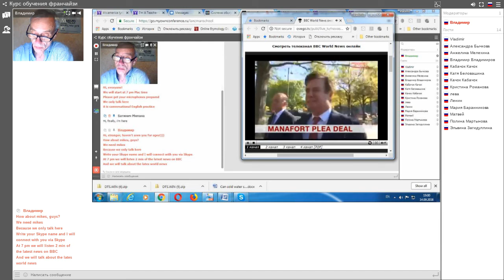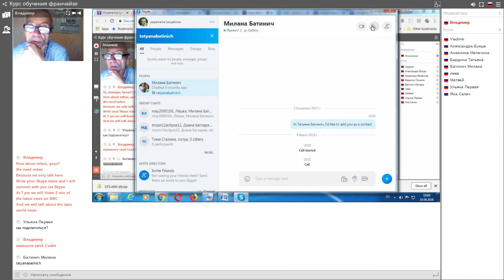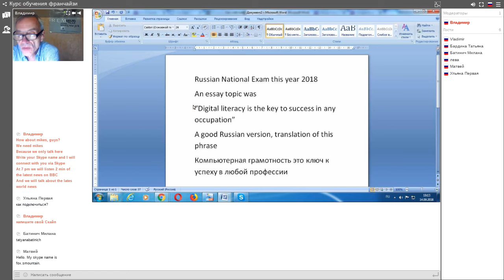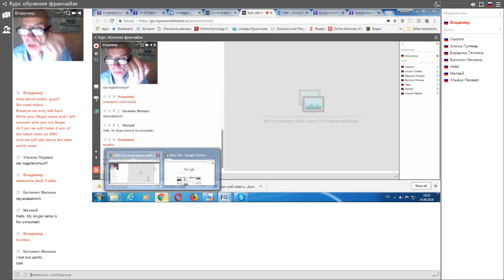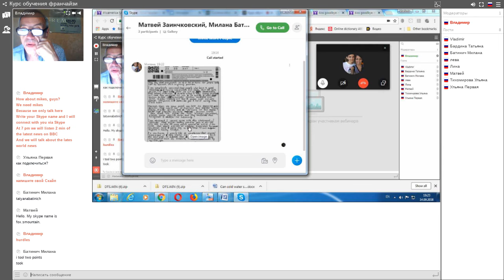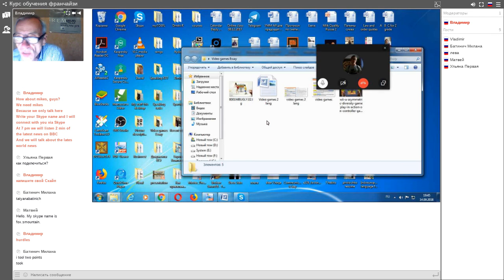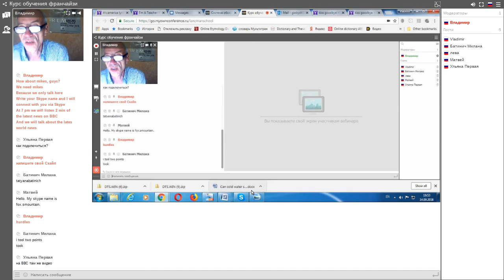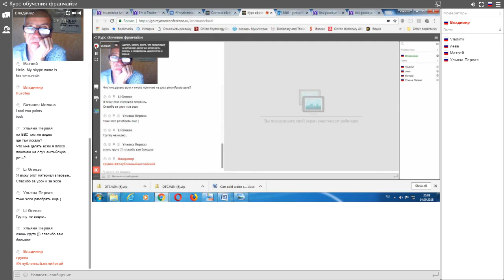Углубленныйанглийский 14 сентября 2018 года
Урок 214, 14 сентября 2018 года ведет Владимир Александров, ЕГЭ, IELTS, TOEFL, FCE, GRE, CAE и др
объяснение сочинения-эссе Video games